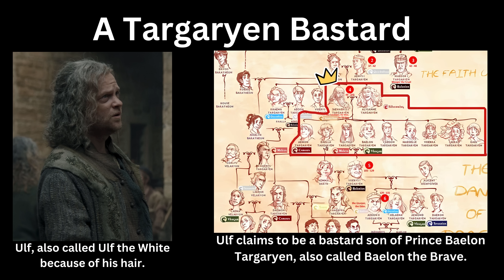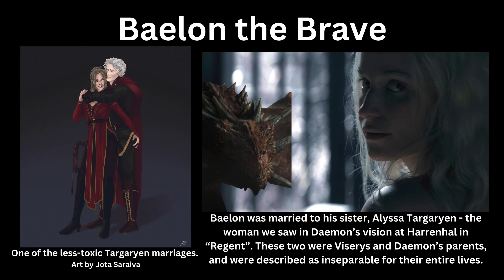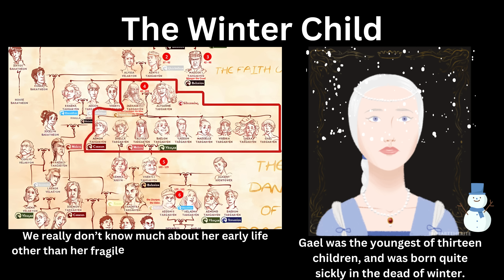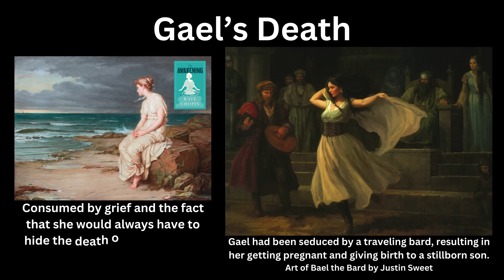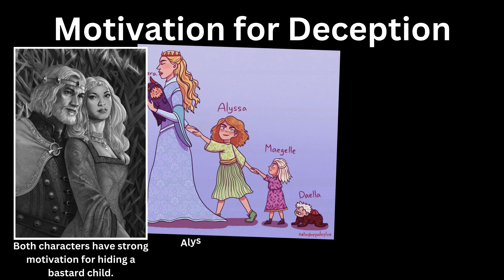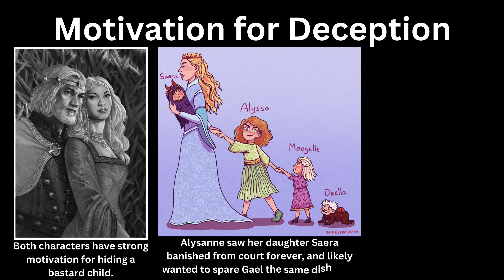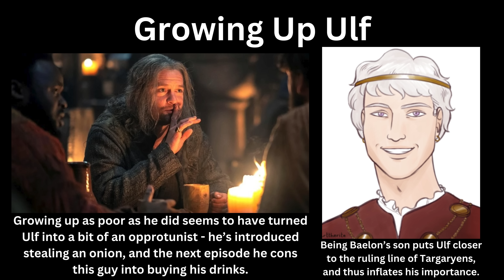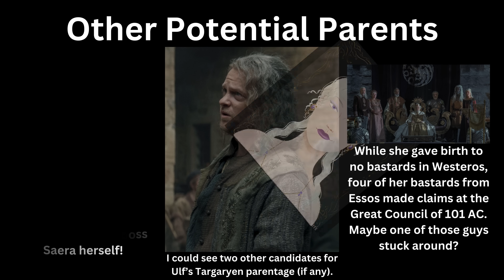Ulf White, Son of Winter (House of the Dragon Theory)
Guys you can't tell anyone but I'm secretly the son of cheese dog.

Hello everyone! Today I thought I'd discuss my theory was to Ulf's parentage in houseofthedragon.

What do you think? Is there anything I missed? What do you think of the season so far? What gameofthrones videos do you want to see? More asoiaf content is on the way!

I'll be back with more theories on Sunday. Character art in this video is by riotarttherite!

00:00 A Targaryen Bastard
00:58 Baelon the Brave
02:18 Other Potential Parents?
03:06 The Winter Child
03:59 Gael's Death
04:59 Scandals of Other Daughters
05:52 Known Bastards
06:52 Motivation for Deception
08:03 Ulf's Upbringing
09:01 Other Potential Parents
10:21 Conclusions